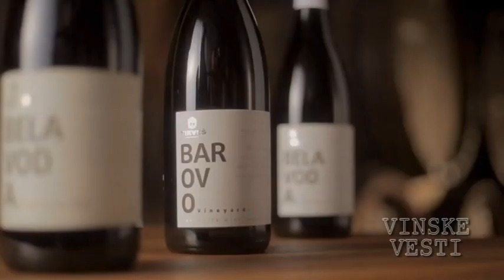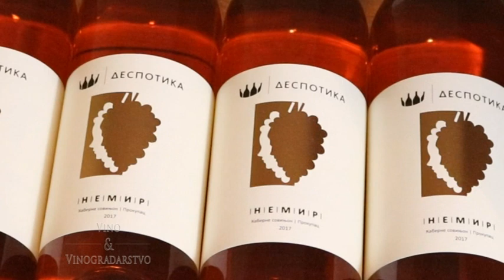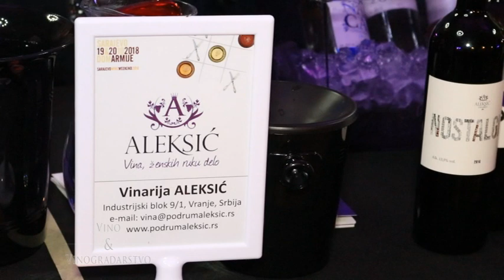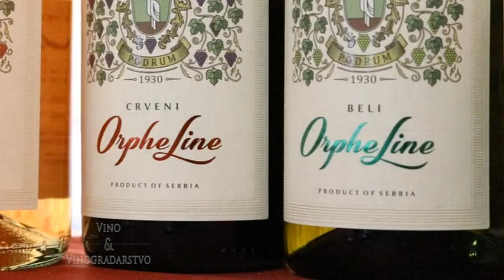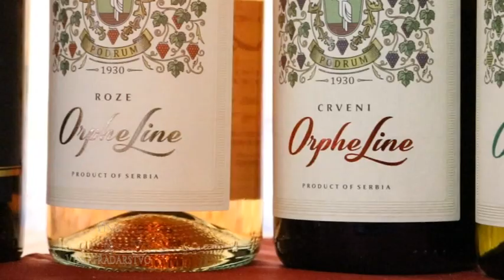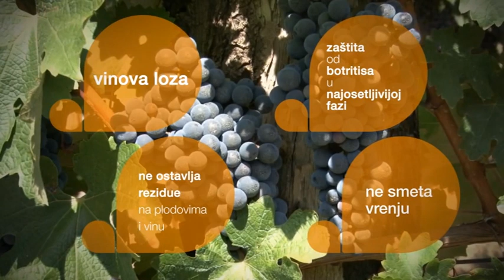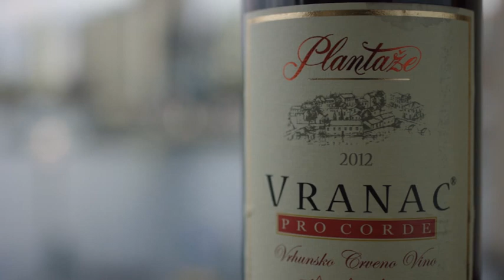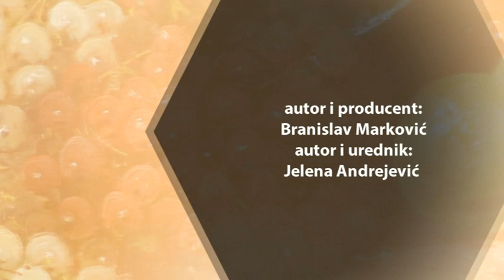Vino i vinogradarstvo 438